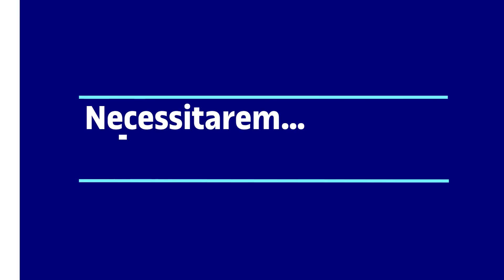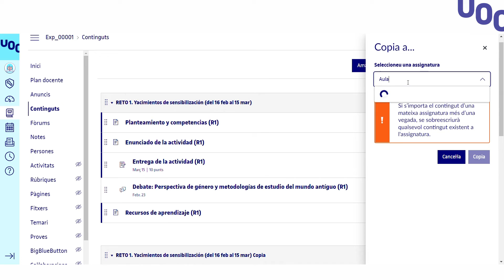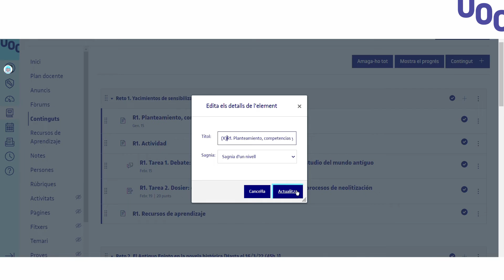BricoCanvas; Dupliquem i copiem contingut a altres aules! | UOC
Els BricoCanvas són vídeos molt pràctics amb els que podràs conèixer tots els secrets de Canvas. En aquest episodi podràs veure com duplicar i copiar contingut a altres aules.

ENG